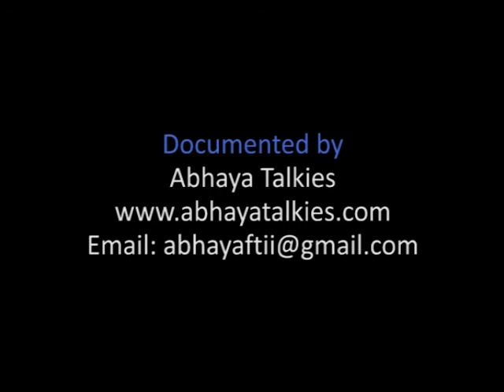Ranganayaka - Solo performance in Yakshagana | ರಂಗನಾಯಕ - ಏಕವ್ಯಕ್ತಿಯಕ್ಷಗಾನ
ರಂಗನಾಯಕ ಯಕ್ಷಗಾನ
ಸಂಗೀತ ಮತ್ತು ಭಾಗವತಿಕೆ : ವಿದ್ವಾನ್‌ ಗಣಪತಿ ಭಟ್ಟ, ಯಲ್ಲಾಪುರ
ಮದ್ದಳೆ : ಶ್ರೀ ಅನಂತಪದ್ಮನಾಭ ಫಾಟಕ್‌
ಚಂಡೆ : ಶ್ರೀ ಕೃಷ್ಣ ಯಾಜಿ, ಇಡಗುಂಜಿ
ಕೊಳಲು : ವಿದ್ವಾನ್‌ ಹೆಚ್‌ ಎಸ್‌ ವೇಣುಗೋಪಾಲ್‌
ಪಿಟೀಲು : ಕಾಂಚನ, ಶ್ರೀರಂಜಿನಿ‌
ನೃತ್ಯ ಸಂಯೋಜನೆ ಮತ್ತು ಅಭಿನಯ : ಶ್ರೀ ಮಂಟಪ ಪ್ರಭಾಕರ ಉಪಾಧ್ಯ
ನಿರ್ದೇಶನ : ಶತಾವಧಾನಿ ಆರ್‌ ಗಣೇಶ್

Ranganayaka
Music and Bhagavatike : Vidvan Ganapati Bhat, Yallapur
Maddale : Sri Anantapadmanabh Phatak
Chande : Sri Krishna Yaji, Idagunji
Flute : Vidvan H S Venugopal
Violin : Kanchana, Sriranjini
Choreography and performance : Sri Mantapa Prabhakara Upadhya
Direction : Shatavadhani Dr. R Ganesh